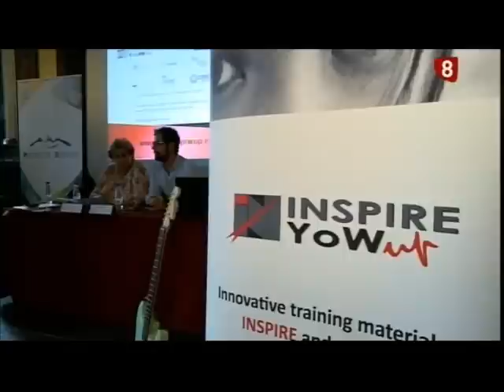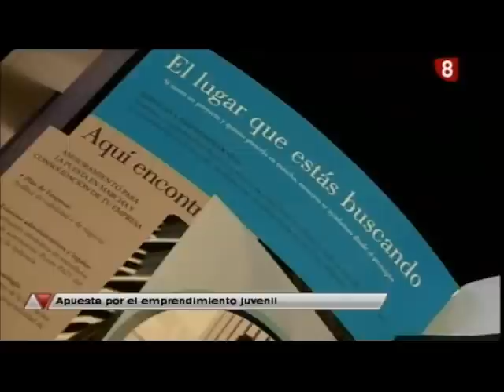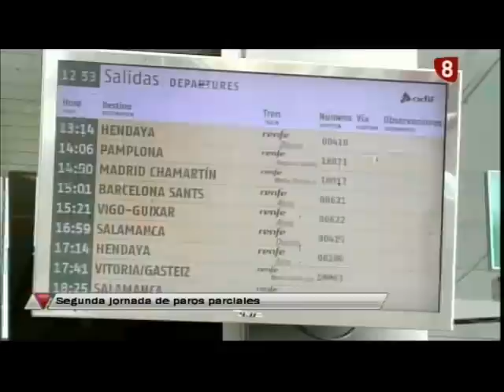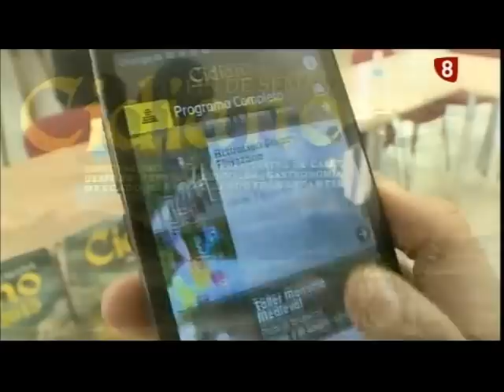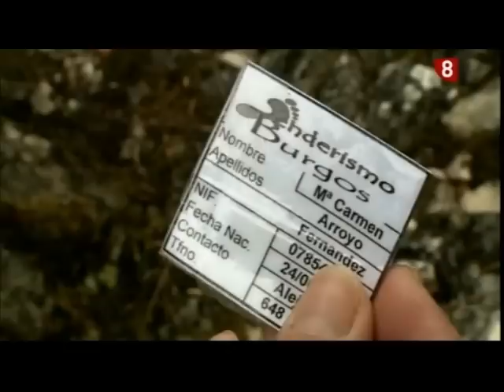Noticias Primera Edición La 8 Burgos 25-09-2015